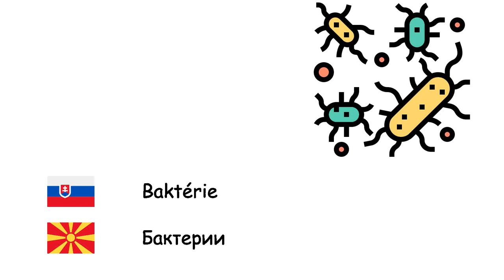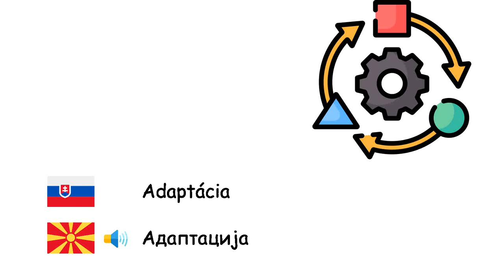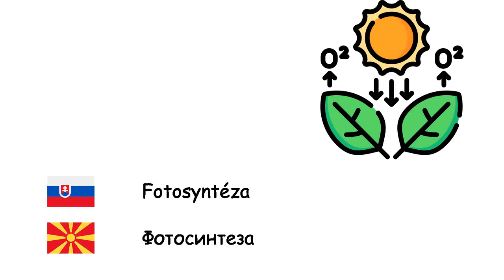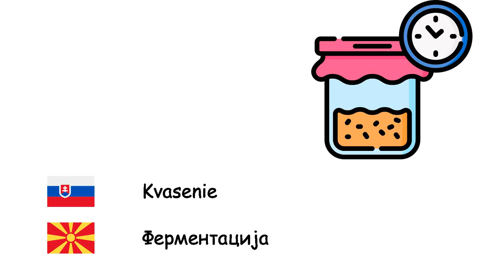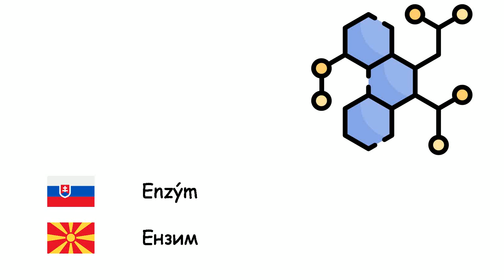Biológia (Macedónčina) (sk-mk)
Fone TV
sk-mk-14
Биологија (Македонски јазик)
Bunka - Клетка
Orgán - Орган
Tkanivo - Ткиво
Organela - Органела
Gén - Ген
Baktérie - Бактерии
Vírus - Вирус
Rastliny - Растенија
Živočíchy - Животни
Bielkovina - Белковина
Biologická evolúcia - Еволуција
Adaptácia - Адаптација
Mutácia - Мутација
Látková premena - Метаболизам
Živá bytosť - Организам
Mikroorganizmus - Микроорганизам
Fotosyntéza - Фотосинтеза
Chlorofyl - Хлорофил
Semeno - Семе
Embryo - Ембрион
Klíčenie - Ртење
Opelenie - Опрашување
Koreň - Корен
List - Лист
Drevo - дрво
Trávenie - Варење
Kvasenie - Ферментација
Mäsožravka - Месојад
Bylinožravec - Растителнојадно животно
Príroda - Природа
Rozmnožovanie - Размножување
Enzým - Ензим
Krv - Крв
Život - Живот
Fosília - Фосил
Biodiverzita - Биоразновидност
Hnojivo - Гноиво
Druh - Вид
Vyhynutie - Истребување
Dedičnosť - Наследување